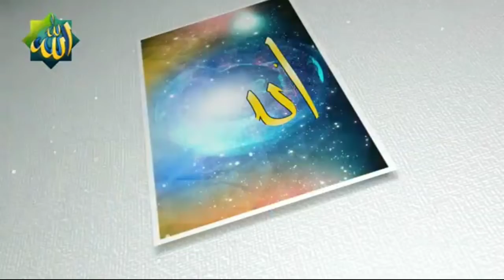Mirza gulam Ahmad qadiyani ka jurm kiya tha مرزا غلام احمد قادیانی کا جرم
مرزا غلام احمد قادیانی کا جرم کیا تھا،، مرزا غلام احمد قادیانی جہاد کو مانتا تھا یا نہیں ،،جہاد کی آیت کا انکار غلام احمد قادیانی نے کیا،، اور جہاد کی آیتوں میں ترمیم بھی کی،قادیانی کا جرم مولانا الیاس گھمن نے اپنی زبان سے بتا دیا،، بیان بھی کر دیا,Mirza Gulam Ahmad qadiyani ka jurm kya tha a
Mirza Ghulam Ahmad qadiani ne jihad Ko nahin Mana
Mirza Ghulam Ahmad qadiani ne jihad ki ayt ka inkar Kiya
Mirza Ghulam Ahmad qadiani kaun tha
Mirza Ghulam Ahmad qadiani Ka jurm Maulana Ilyas Ghuman ne apni zuban se bata Diya Mirza Gulam Ahmad qadiani ki haqiqat kya hai